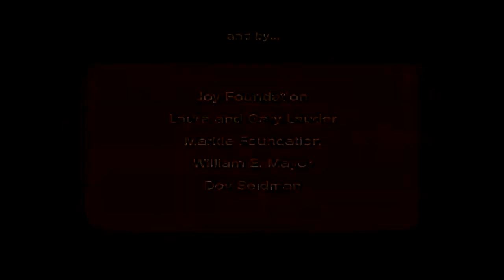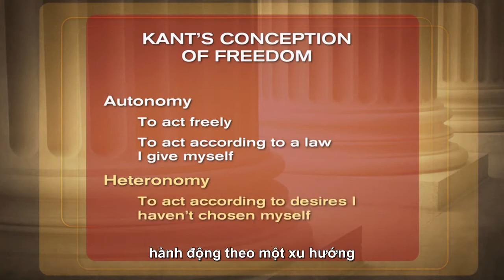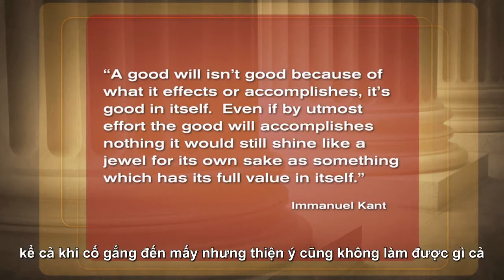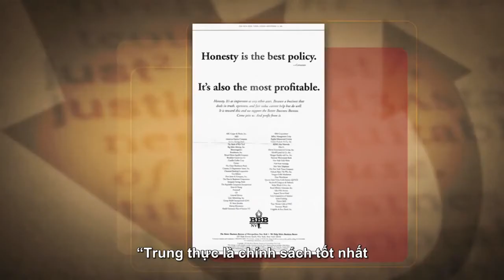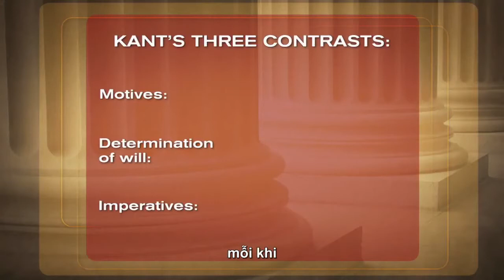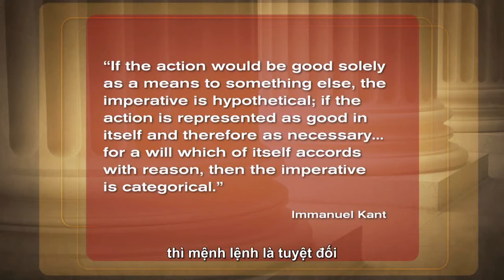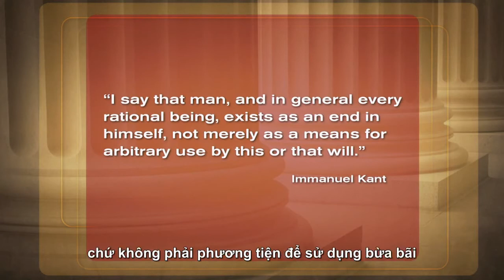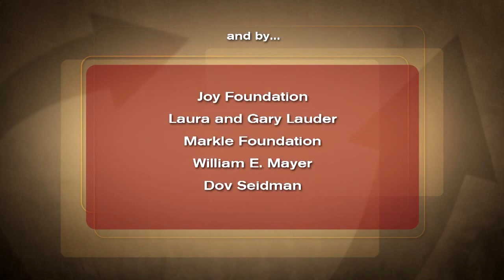Love Insipring Stories & Công Lý Harvard bài giảng 6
Trở nên tích cực trong cuộc sống hằng ngày giúp mình hấp dẫn sức khỏe, tử tế, tăng trưởng và giàu có; cũng như giúp làm tròn đầy những giấc mơ của chính mình để trở nên tốt hơn trong những gì mình làm, mỗi ngày.

Being positive in daily life will help us to attract health, kindness, growth and richness; also fulfill our dreams to be better in whatever we do, everyday.